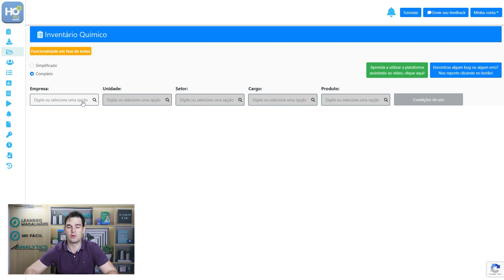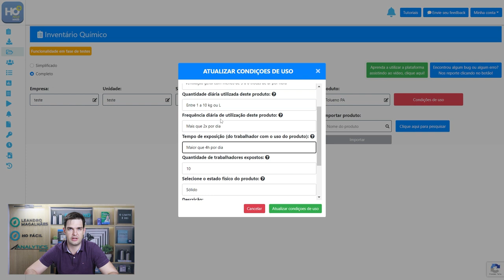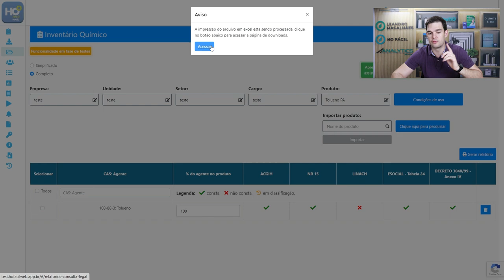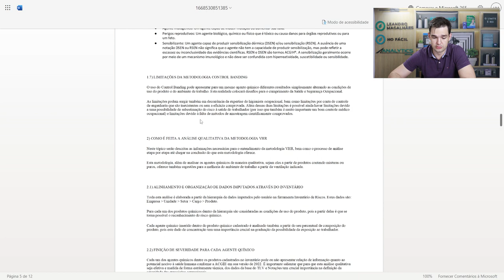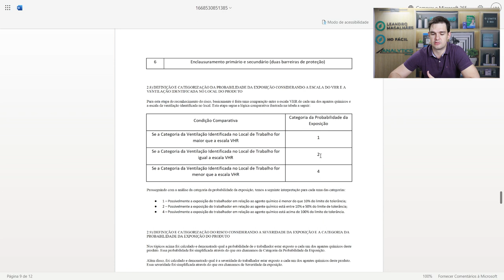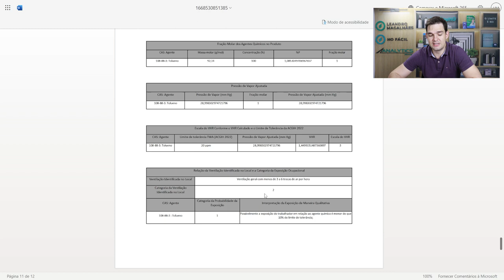Preciso ou não preciso medir um risco químico? - Higiene Ocupacional - HR #145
Você quer aprender como decidir de uma forma fácil se precisa ou não fazer uma avaliação quantitativa de um agente químico para higiene ocupacional?

Acompanhe esse vídeo e veja como isso é fácil!

✅ Conheça os planos do HO Fácil WEB:
- Acesse:

🟢Tem acontecido uma revolução no no mercado de higiene ocupacional por causa da obrigatoriedade do eSocial, as mudanças no PGR, o ESG em evidência  e a padronização de agentes químicos em cada um dos grupos do Anexo IV do Decreto 3048/99.📣

Com isso, a busca por profissionais de SST que dominam os agentes químicos aumenta a cada dia. 🔍

Se você quer aproveitar as oportunidades que estão surgindo nesse mercado e se tornar 100% seguro na avaliação de riscos químicos…

⏰O evento "Revolução HO" vai acontecer de 24/01 a 29/01.